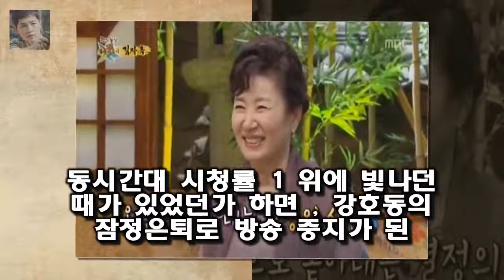무릎팍도사 마지막회- 강호동의 눈물은 없었다 2007 년 1 월 3 일부터 6 년 7 개월간 240 개의 서로 다른 인생이야기를 시청자에게 전해주던 무릎팍도사 가 마침내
2007 년 1 월 3 일부터 6 년 7 개월간 240 개의 서로 다른 인생이야기를 시청자에게 전해주던  무릎팍도사  가 마침내 김자옥편을 마지막으로 폐지되었습니다
동시간대 시청률 1 위에 빛나던 때가 있었던가 하면  강호동의 잠정은퇴로 방송 중지가 된 적도 있었고  결국은 지금처럼 동시간대 시청률 꼴찌로 초라하게 막을 내렸습니다

화성인 인조인간녀 고충과 G컵 발레리나의 고민  5년간 총 40회의 성형을 했는데 눈과 얼굴은 기본이고 가슴 종아리 근육까지 온몸의 구석구석 모두 성형을 했네요.쌍꺼풀만 3번:
영수증 김종민 고민 나누며 시즌1 마무리(종합)- 스타뉴스  그러면서 솔로가수로 새 음반 발매를 준비하고 있다고 털어놨다:
김구라가 데프콘의 1 집 앨범을 피처링도 해주고 뮤직비디오에도 출연했다고 하니  두 사람의 친분이 십년이 넘었네 라디오스타 크리스탈과 설리를 대하는 데프콘과 김경민의 아쉬운점 :
18년 억울한 옥살이...당시 판사 여상규 책임? 웃기네  그거에 대해서는 책임을 못 느끼시나요? 의원님께서 어쨌든 1심에서 무기징역을..:
가수 서태지가 이은성과 이미 비밀 결혼식을 올린 것으로 알려졌습니다  서태지와 비밀결혼식을 올린 이은성은 행복할까? :
[TV캡처] 임미숙 `김학래 빚? 100억...이제는 다 갚아` (휴먼다큐 사람이 좋다)  28일 방송된 MBC 휴먼다큐-사람이 좋다 스페셜 편에서는 김학래·임미숙 부부의 이: